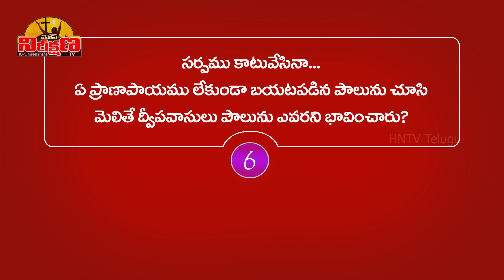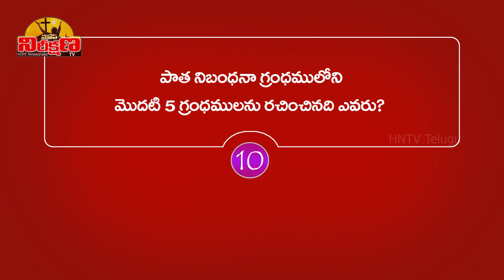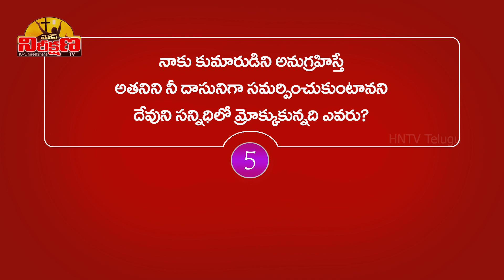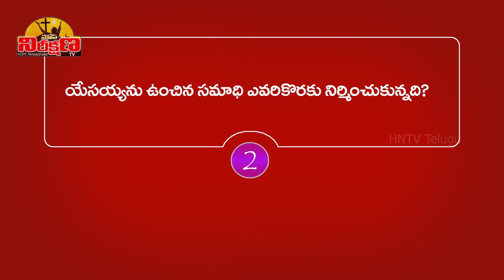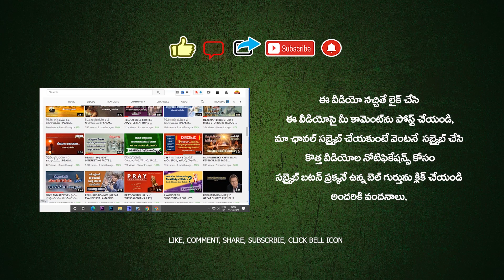తెలుగు బైబిల్ క్విజ్ #28 | TELUGU BIBLE QUIZ | TEST YOUR BIBLE KNOWLEDGE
telugu bible quiz bible quiz in telugu #272
BIBLE QUIZ ABOUT ADAM AND EVE

మా తెలుగు బైబిల్ క్విజ్ వీడియోస్ ను ఆదరిస్తున్న మీకు అందరికీ ప్రత్యేక వందనాలు, భవిష్యత్తులో ఇంకా మరెన్నో మంచి కార్యక్రమాలు అందించాలనే ఉన్నాము, మీ అనుదిన ప్రార్ధనలో మమ్మల్ని జ్ఞాపకం చేసుకోండి, Telugu Bible Quiz కి సంబంధించి మీ సూచనలు సలహాలు ఆహ్వానిస్తున్నాము. అందరికీ వందనాలు